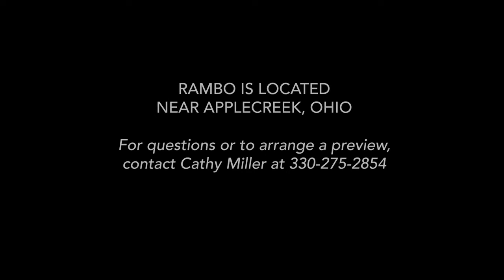SOLD Rambo, 2017 Friesian Percheron Gelding | Kathy Miller, Owner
Rambo is a 16 hand, 5 year old black Friesian Percheron Gelding. He's very well broke to ride and drive. Rambo was used as a family horse in a buggy for the last few years. We broke him to ride recently and he's doing great. He's quiet and traffic safe. Has been ridden on trails, crosses bridges and logs, etc.
Rambo is owned by LCM Stables in Applecreek, Ohio.
Please note: Sugar Bush Equine Marketing does not own this horse. I edit videos and promote based on what I've been told. I have never seen this horse in person. I strongly recommend that you watch every video carefully and have an expert view them if you are inexperienced. No implied guarantees.